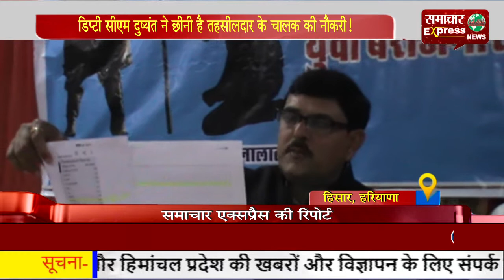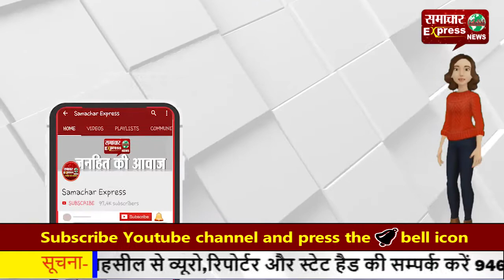डिप्टी सीएम दुष्यंत ने छीनी है तहसीलदार के चालक की नौकरी!